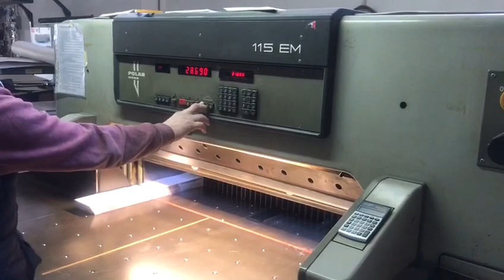Polar 115 EM 1990